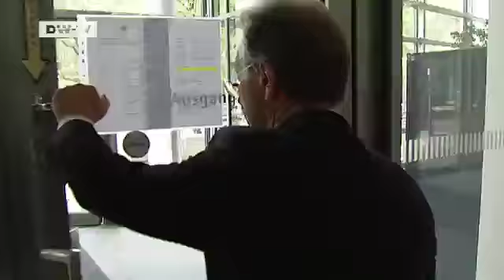Old and wise? - Elderly in the Bundestag (Part 2 of our series Aging Germany) | People & Politics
The average age of German Parliamentarians is around 50. And at 75 and 71, Heinz Riesenhuber (CDU) and Franz Müntefering (SPD) are well over the average. As the oldest member of the Bundestag, Heinz Riesenhuber is the body's"Alterspräsident", or"president by right of age." Franz Müntefering is one of Germany's most experienced senior politicians. What do they think about Germany's aging population? And how can they, as older people, engage the young with the problems involved in Germany's